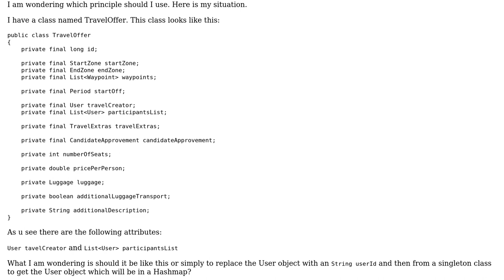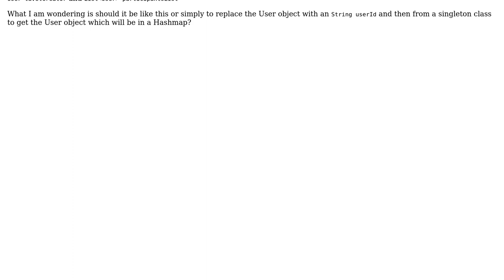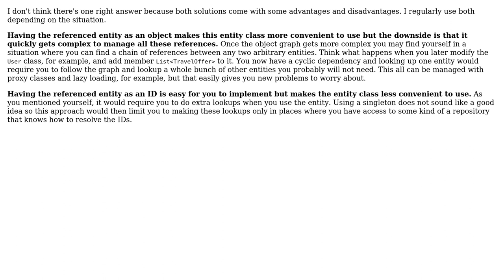Software Engineering: Should I have an object as attribute or primitive id?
With thanks & praise to God, and with thanks to the many people who have made this project possible! | Content (except music & images) licensed under CC BY-SA | Music | Images & others | With thanks to user Papa-rapa-beo user Muton user gnat and the Stack Exchange Network Trademarks are property of their respective owners. You are responsible for your own actions.